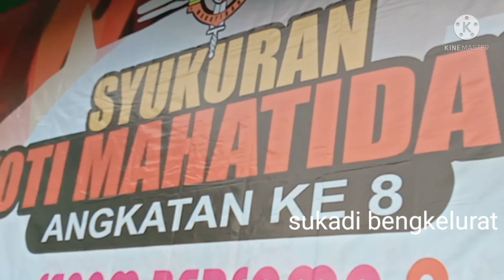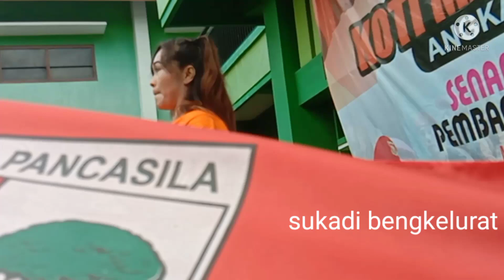SENAM KETUA PEMUDA PANCASILA KARANGANYAR ‼️ KARANGBANGUN MATESIH ‼️ flashmob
senam ketua pemuda Pancasila
karangbangun Matesih Karanganyar